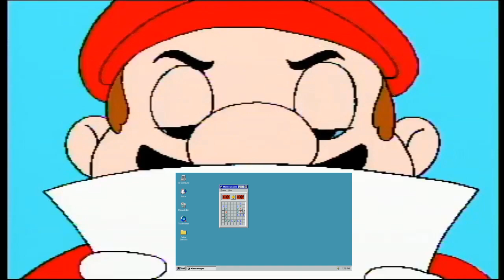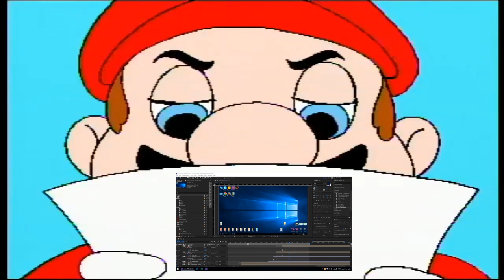Mario Paper Windows Evolution